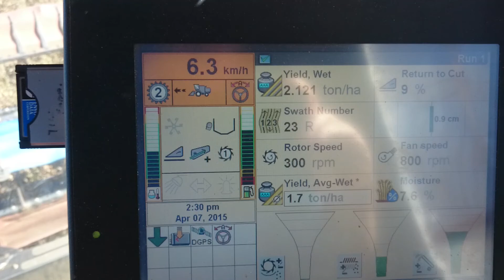Harvesting irrigated Mung Beans.